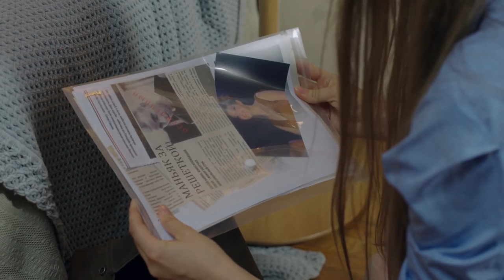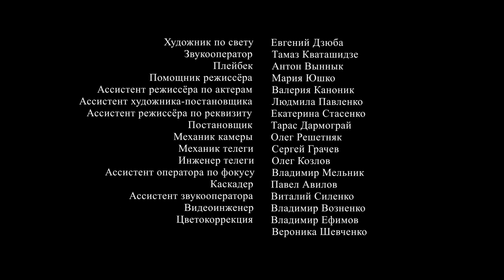RETURN TO YOURSELF. Episode 2. Russian TV Series. StarMedia. Melodrama. English Subtitles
Format: TV series
Genre: melodrama
Year: 2018
Number of episodes: 4
Directors: Eva Strelnikova
Scenario: Eva Strelnikova, Marina Shikhaleeva, Olga Ostrovskaya
Operator: Sergey Sokolovskiy
Cast: Alexander Kryuchkov, Dmitriy Sova, Eugenia Myyankyka, Olena Lavrov, Igor Ivanov, Irina Tamim, Lee Berlin, Oleg Maslennikov, Oleg Moskalenko, Sergey Radchenko, Tetyana Lyalina

The life of provincial beauty Lena changes dramatically after she becomes a victim of rape. Lena feels keenly the tragedy, her pampered style of life ends. The relations with her fiancé are ruined, modeling agencies break contracts, and everyone turns away from her. Finally, the police catches the offender and he goes to prison. However, Lena’s quiet life does not last long. One day her phone calls and the voice of the rapist, which Lena remembered for a lifetime, says they will meet again. In horror, Lena understands that the true criminal is still at large and her safety is under threat...